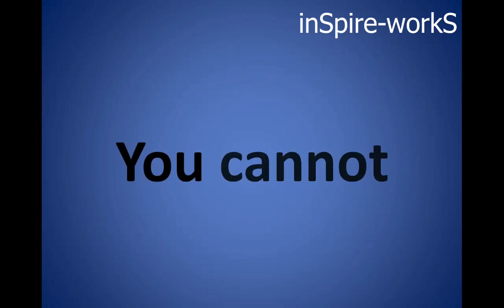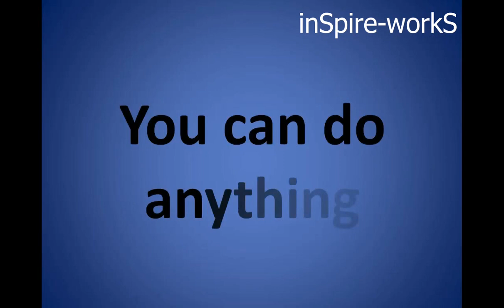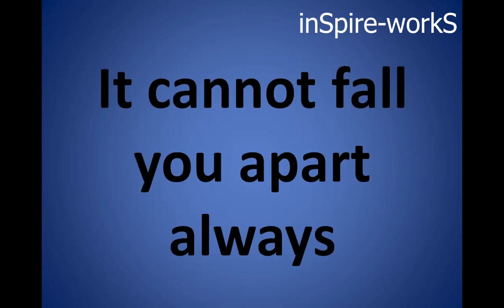Don't say your are not- You can do anything, just believe that and your life will change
Love, Hope and emotions makes you alive. It give you the potential to fight with your odds and keep moving on.

Share whatever you have with the people, don't be shy and rediscover the live fit for you.